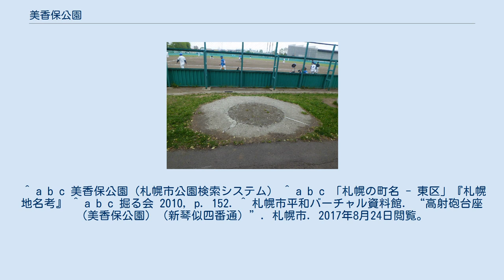美香保公園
野球場そばの高射砲台座跡 美香保公園（みかほこうえん）は、北海道札幌市東区北20 - 22条 東4 - 5丁目にかけて所在する地区公園。
 「美香保」とは特定の行政区域ではなく、この公園一帯を指す名称である。
近隣の学校や郵便局、店舗などが「美香保」の名を冠している。
 園内の北側には札幌市美香保体育館があるほか、野球場も設置されているため、運動公園としての人気が高い。
 1928年（昭和3年）、この一帯の地主であった宮村朔三・柏野忠八・大塚藤四郎が協議して、近隣の発展のために約5000坪の土地を公園として造成することにした。
この公園は、彼ら3名の頭文字を取ってミカオ公園と名づけられた。
 1935年（昭和10年）、より本格的な公園とするために札幌市へと正式に寄贈された。
このとき市はさらに2万坪を買収し、東区でも有数の大きさの公園へと拡張した。
なお、「ミカオ」に「美香保」の漢字を当てたため、いつしか呼び名も「ミカホ」へと変わっていった。
 太平洋戦争中、日本の敗色が濃くなると、公園内には空襲防衛のための施設がおかれるようになった。
一個中隊編成で高射砲4門が設置され、夜戦のために探照灯4基も準備された。
双方とも後に6門・6基へと増設されている。
 しかし、1943年（昭和18年）末から翌1944年（昭和19年）にかけて、駐在していた照空隊は北千島へ転属し、あわせて高射砲も北方戦域へと移設された。
そのため、1945年（昭和20年）7月に札幌が空襲に見まわれた際、美香保公園と付近の民家も機銃掃射を受けたが、応戦することはなかった。
残っていたのは丸太を着色した擬装砲だったのである。
 野球場のそばにある六角形のコンクリートは当時の高射砲台座の基礎が残ったもので、構造が非常に強固で撤去に費用が掛かるために中央に土を盛りスキー山として再利用したものである。
 ^ a b c 美香保公園（札幌市公園検索システム） ^ a b c 「札幌の町名 - 東区」『札幌地名考』 ^ a b c 掘る会 2010, p. 152. ^ 札幌市平和バーチャル資料館. “高射砲台座（美香保公園）（新琴似四番通）”. 札幌市. 2017年8月24日閲覧。